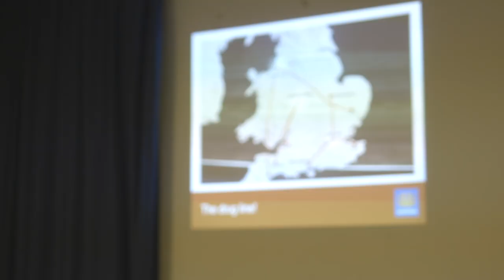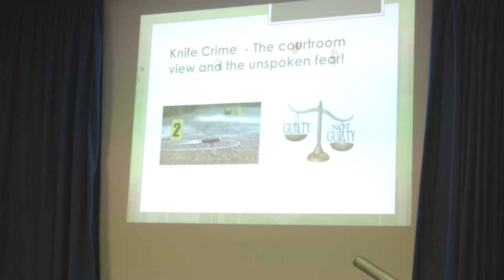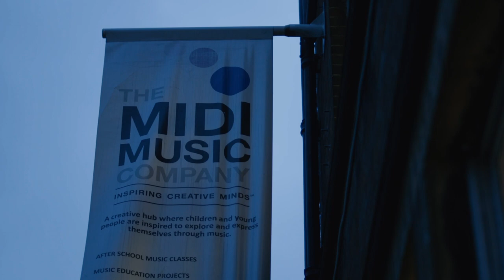Real Talk - A Series of Talks on Youth Violence in the Community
In August 2019, The Midi Music Company (MMC) in partnership with the London Borough of Lewisham and IRIE! dance theatre launched REAL TALK, a series of three community talks opening the conversation on the issues of youth violence.

Talks tackled issues involving young people and policing, community, opportunity and enterprise, sharing experiences and ideas.

We are extremely grateful to the Aaron Truss and the Rob Knox Foundation for joining two of the three REAL TALK sessions, where they filmed and interviewed at The Midi Music Company in Deptford.

REAL TALK will be part of the upcoming documentary, 'The Rob Knox Story' about the life and tragic death of the young aspiring actor, Rob Knox.

Rob had just finished filming his on screen roll as Marcus Belby in Harry Potter and the Half Blood Prince, when he was stabbed to death in Sidcup. The film will explore his life, the night he died and the growing problems of fatal knife attacks in the UK in the past decade.

Featuring alongside Rob's family and friends are Ray Winstone (Sexy Beast), Jim Broadbent (Harry Potter and the Half Blood Prince), David Yates (director of Harry Potter and the Half Blood Prince), Dani Harmer (Tracey Beaker), Blake Harrison (The Inbetweeners) and Graham Cole (The Bill).